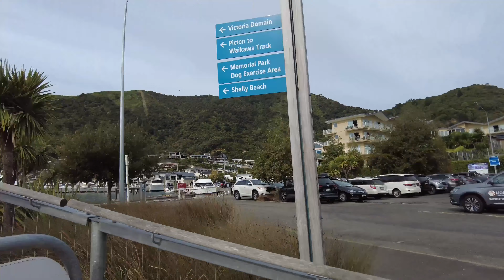Picton New Zealand | Walking Tour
Picton is a town on the north coast of the South Island, in New Zealand. It’s known as a gateway to the islands and inlets of the Marlborough Sounds. The Edwin Fox Maritime Museum is a 19th-century former convict and cargo ship. EcoWorld Aquarium shelters and rehabilitates native animals such as tuatara reptiles and blue penguins. Nearby, the Queen Charlotte Track traverses coastal forest, skyline ridges and bays.